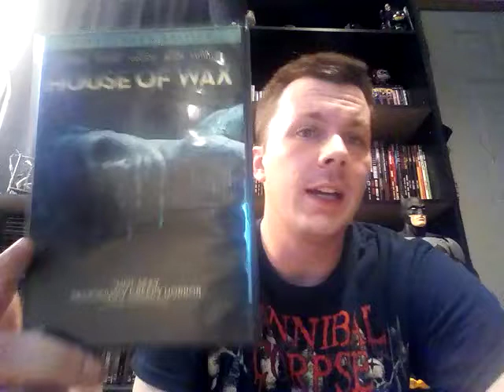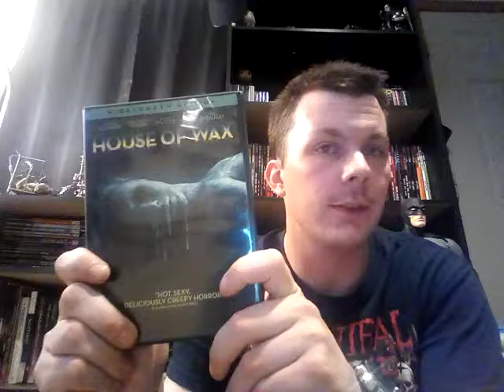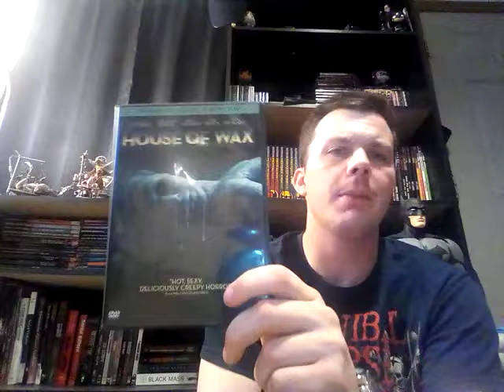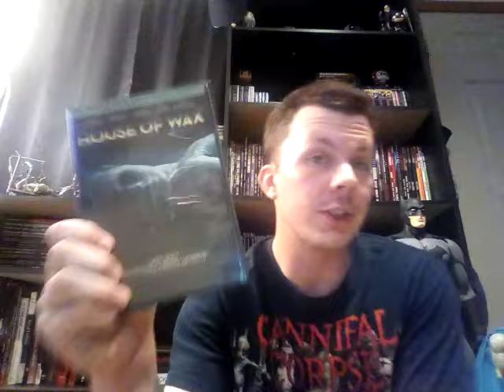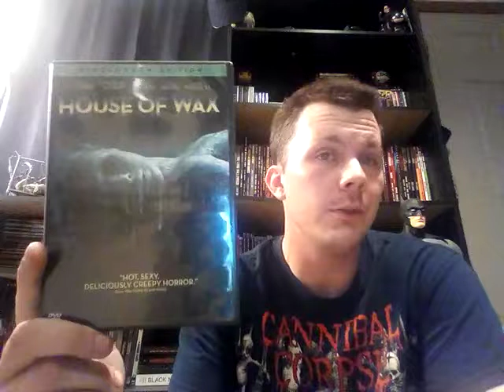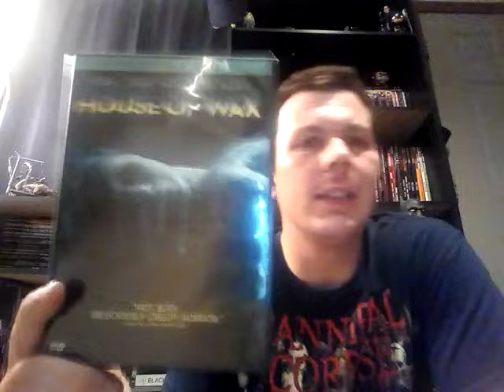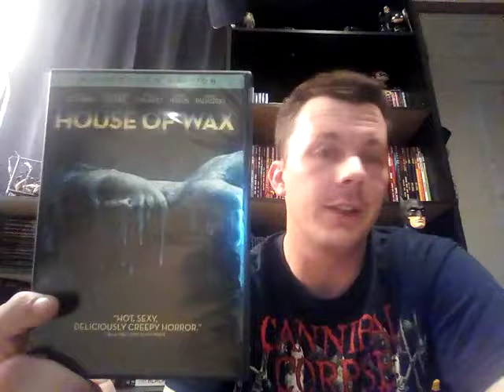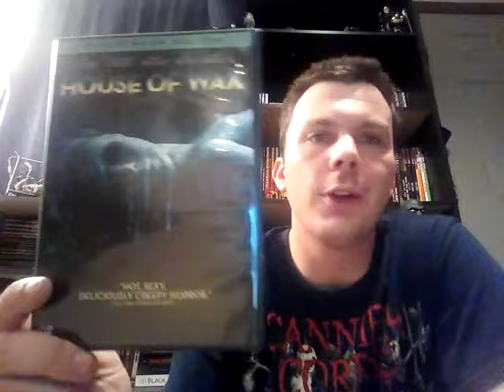House of Wax (2005 Remake) Movie Review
2005's 'House of Wax' is a loose remake of 1953' 'House of Wax', which is also a female of 1933's 'Mystery of the Wax Museum ', and was a production of Dark Castle Ent.. It stars Elisha Cuthbert, Chad Michael Murray, Jared Padalecki, and a surprisingly decent performance by Paris Hilton. Although rarely talked about today, the film received fair reviews, and has gained a cult status.

A group of friends stumble upon a town with a 'House of Wax' attraction. They soon learn that the museum isn't all that is wax, and the owners, aren't looking for tourists.